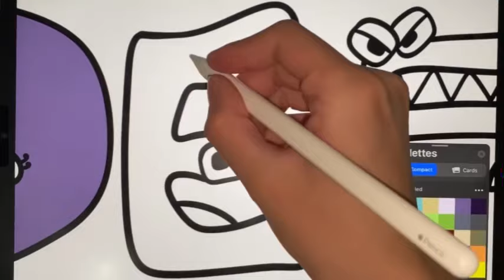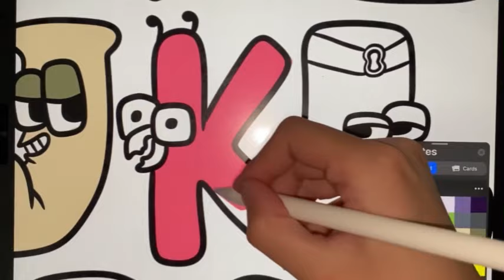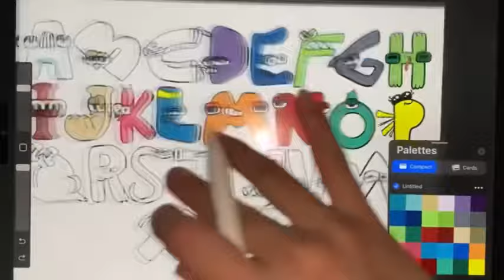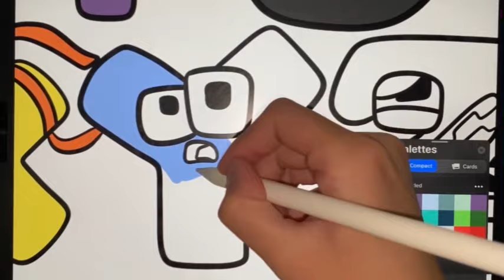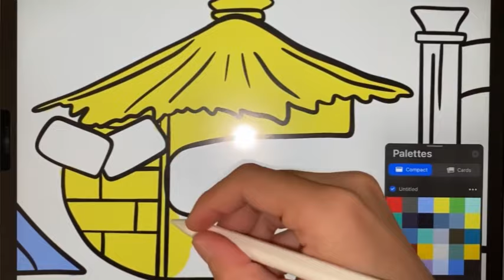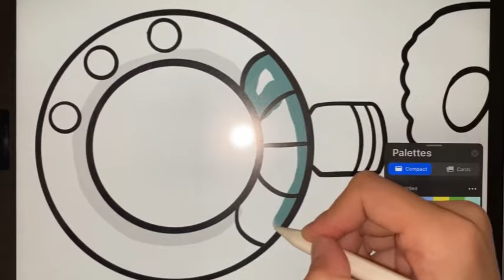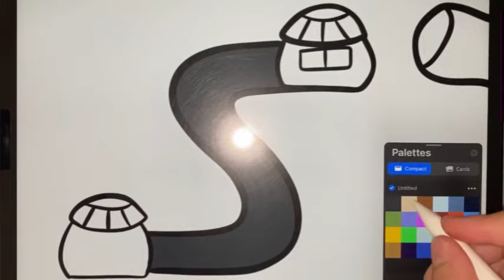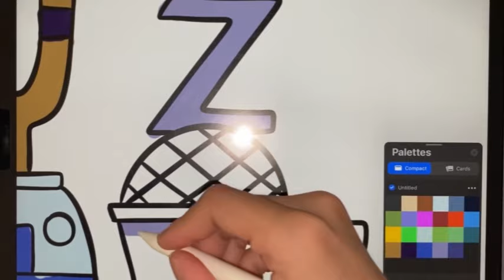Alphabet lore But they Mix Compilation Coloring pages / Alan Walker - Dreamer [NCS]